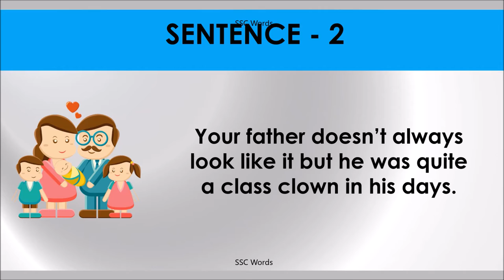CLASS CLOWN Idiom 822 # Meaning and five sentences # SSC Words